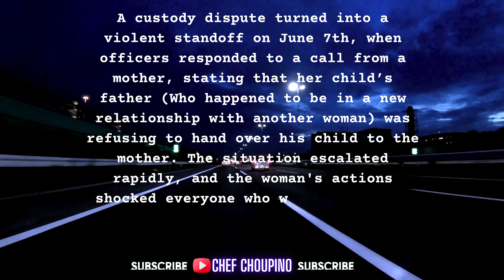Cops Arrest Unarmed Woman Of Color. But Why?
Join @ChefChoupino  in his coverage of Male vs Female police interactions and the nuances of each type of individual's perspectives, when viewing police interactions. This Stream Is A Precursor to a larger Open House / Town Hall Discussion To Understand The "Gray Area" Existing Between Police and Civilian Accountability.

👕My Uber Luxury Italian Shoes!
🎙️Listen to my podcast: {podcast URL}

ABOUT MY CHANNEL:
A Place For Our "True Pill Community Garden" To Enjoy Life, Love, Laughs, Food, Music, Wisdom AND "Intellectual Debauchery"...